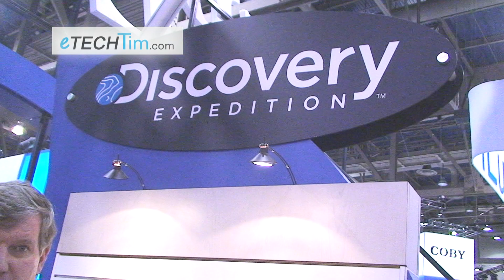eTechTim.com Discovery Expedition # 1.mov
Discovery Channel tools for your own world exploring, the new line includes Discovery Expedition lights and lanterns.  Tim Greenwood of eTECHTim.com talks with Dave Lewis of Spectra Brands at the Consumer Electronics show.  The lights and gear will be available in 2011.